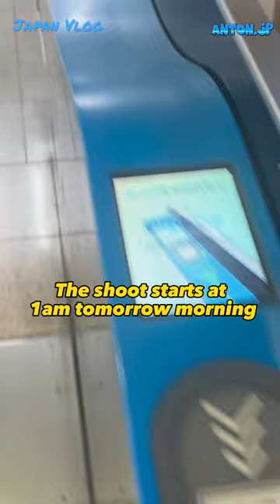( VLOG ) Modeling in Japan is easy..